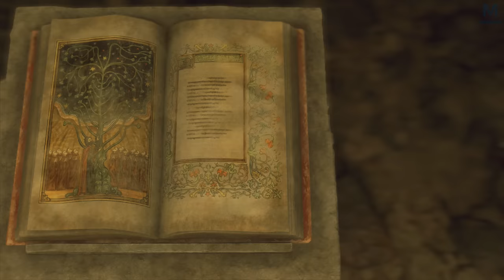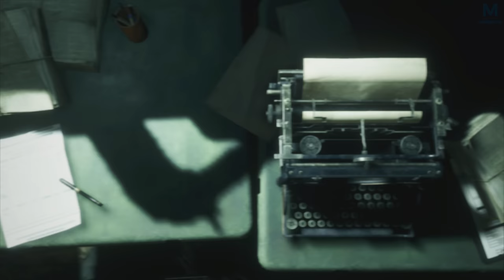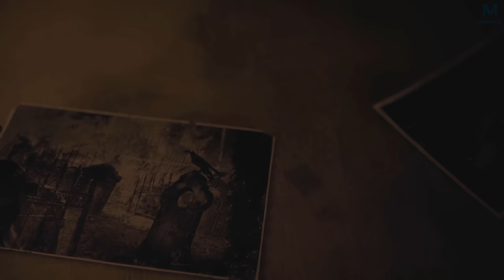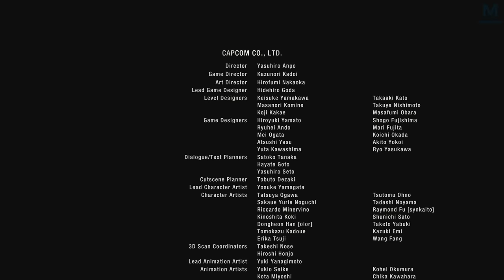RESIDENT EVIL 4 : FIN | Episode 31